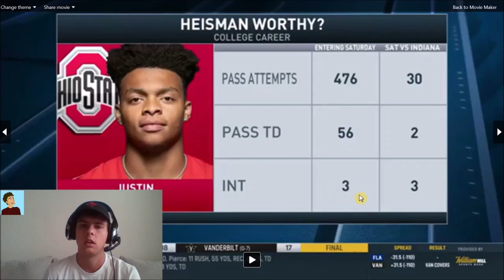Heisman Film Breakdown: Justin Fields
Heisman Rankings:
1. ???
2. ???
3. Justin Fields

Watch me analyze Justin Fields and his Heisman chances. I go over how polished he is as an NFL QB, his Mobility, and the decision making.